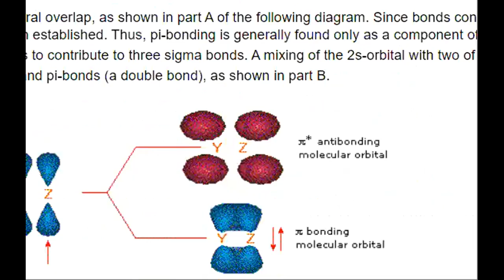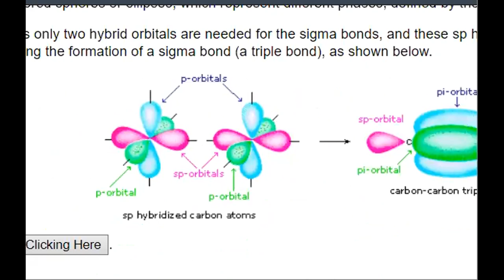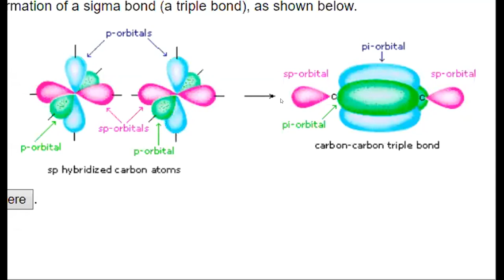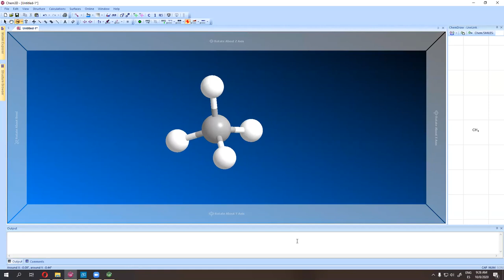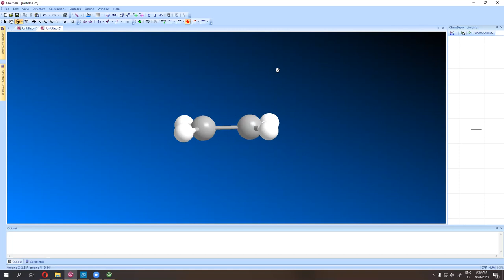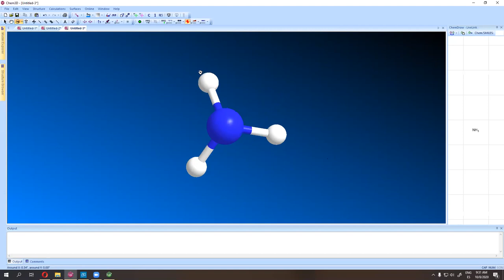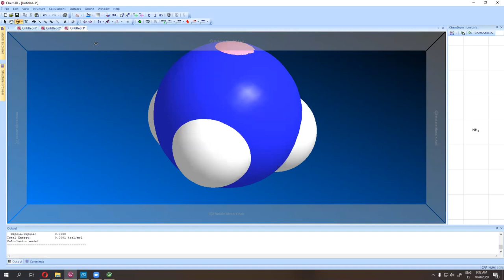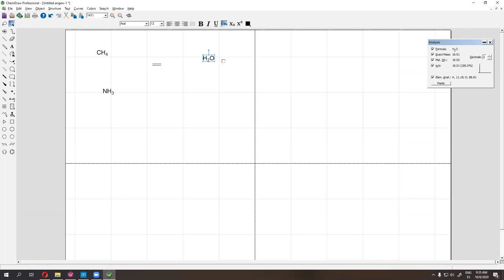Geometría molecular e hibridación explicado con ejercicios - Dr. Jaime Mella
- Geometrías moleculares y electrónicas.
- ángulos de enlace.
- distancias de enlace.
- orbitales híbridos con orbitales d.
- enlace sigma y pi.
- Hibridaciones complejas.
- Múltiples ejercicios resueltos.
- sp, sp2, sp3, sp3d, sp3d2